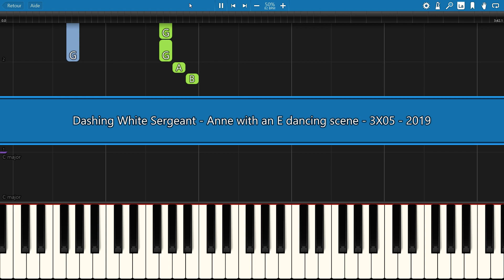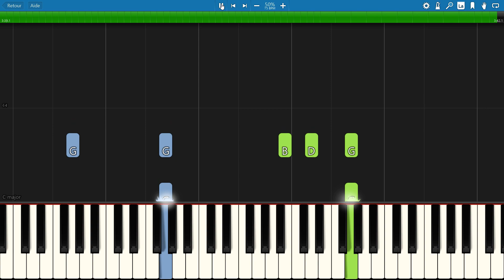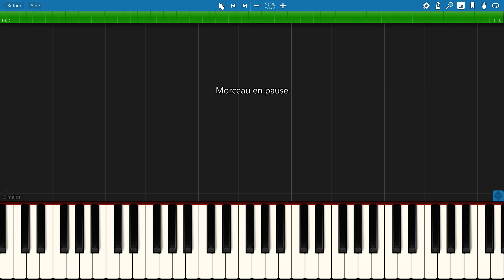SLOW piano tutorial "DASHING WHITE SERGEANT" from Anne with an E Dance Scene, 3X05, free sheet music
This one is for "ANNE WITH AN E" fans ;-) Enjoy !

                            ***  MORE SERIES THEMES  ***